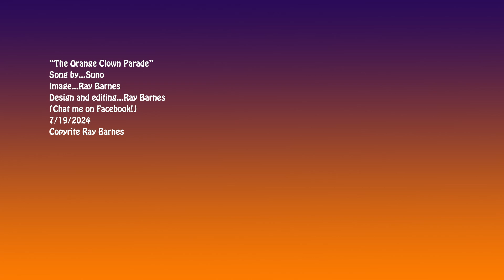The Orange Clown Parade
A rock lament about a very sad time in USA history...